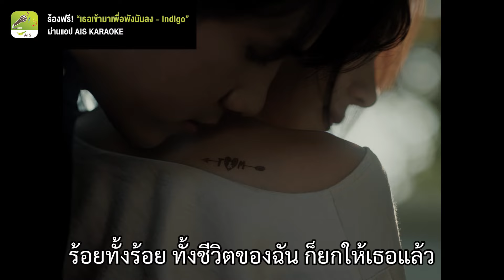💔เธอเข้ามาเพื่อพังมันลง - INDIGO ร้องได้แล้วที่ AIS KARAOKE🎤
✨🎵 ร้องคาราโอเกะที่ไหนก็ไม่ฟินเท่าที่แอป
เพราะมีครบ!! ทั้งภาพ MV และเนื้อเพลงให้ร้องฟินทุกที่ทุกเวลา
สนุกกว่าแน่นอน😉 โหลดร้องฟรีเลย 👇

🎤ลูกค้าเติมเงิน ร้องฟรี 7 วัน คลิก
🎤ลูกค้ารายเดือน ร้องฟรี 30 วัน คลิก